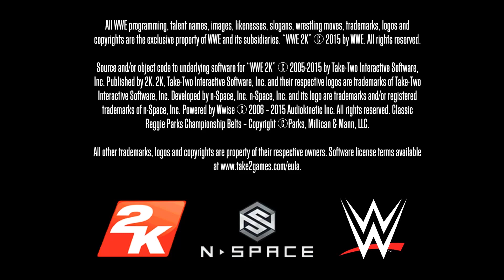WWE 2k Android and IOS gameplay Bigshow vs Undertaker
big show defeats undertaker